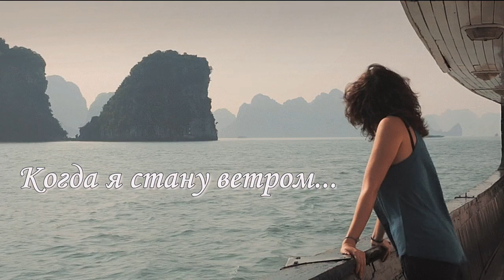Когда я стану ветром- MilaStix (стихи Елена Водяницкая, музыка Юрий Потапенко)